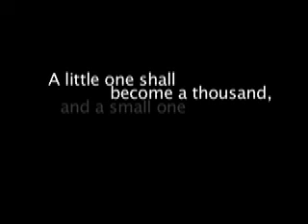The Seed Principle